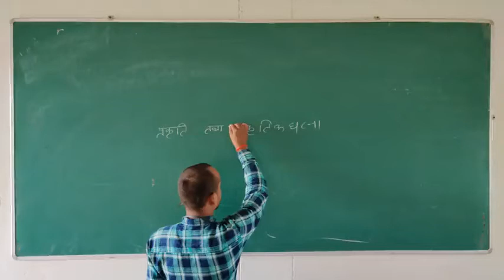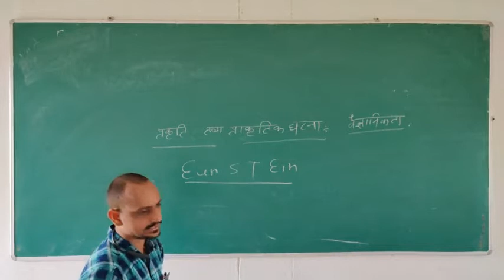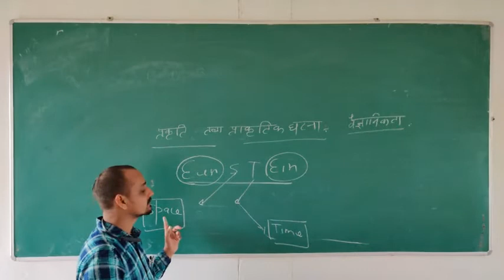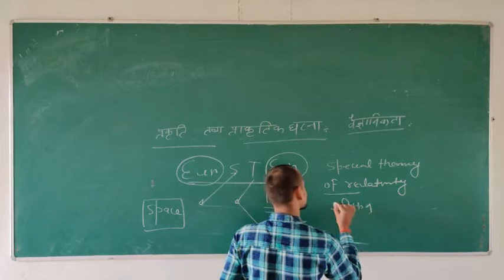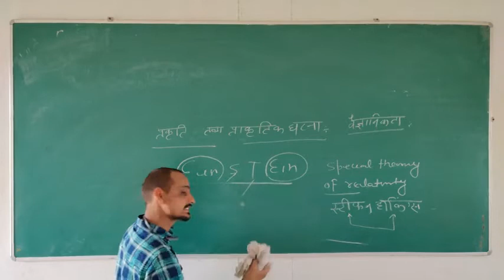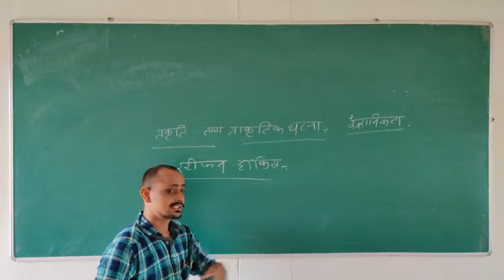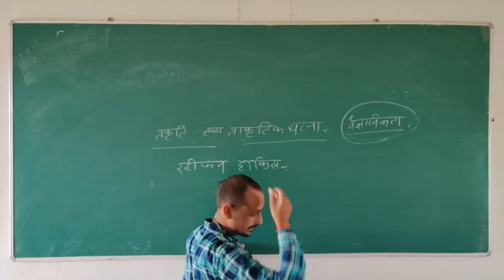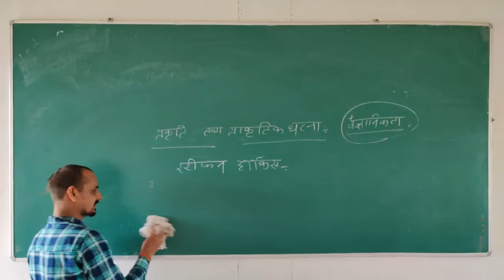11th physics Lecture 1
By Ratnesh sir